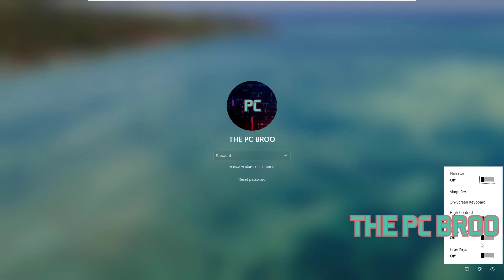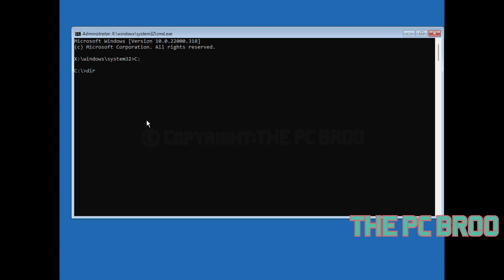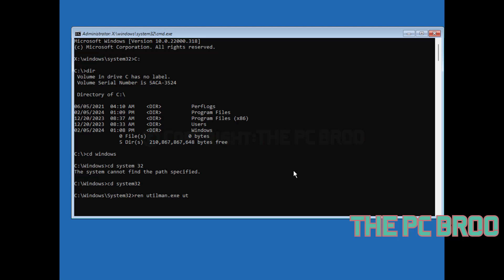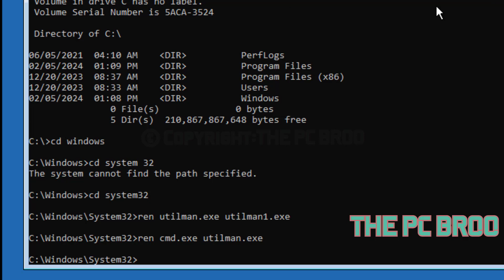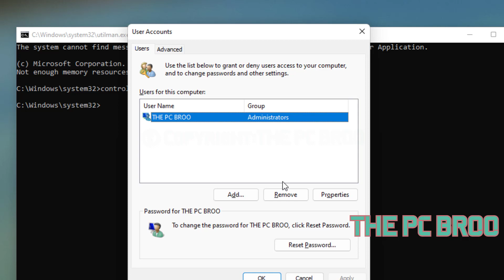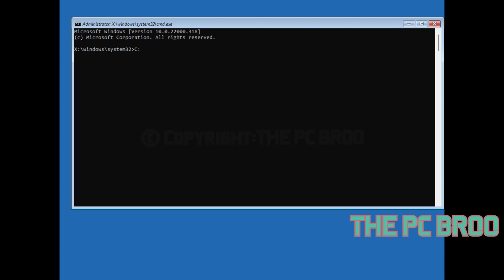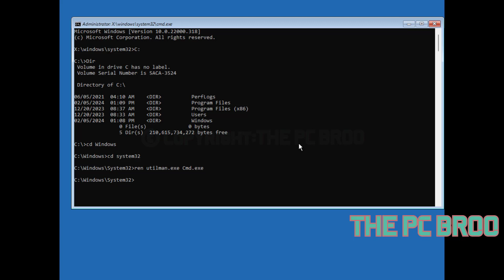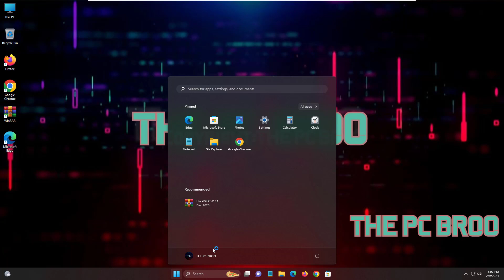How to Reset Password Windows 11 2024 Reset&Password✅️🔓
How to Reset Password (23H2) Windows 11 2024
How to Reset Password (23H2) Windows 11 2024 Reset Forgotten Password

1:11 Press SHIFT

© Copyright and label: THE PC BROO